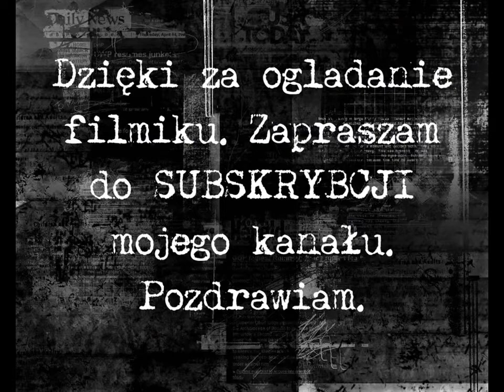360 Forged Corvette Grand Sport